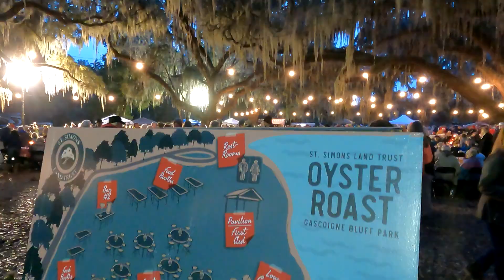St Simons Land Trust 2023 Oyster Roast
St Simons Island, Georgia / St Simons Land Trust annual oyster roast at Gascoigne Park.